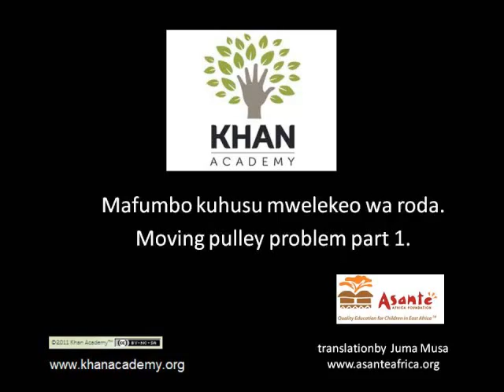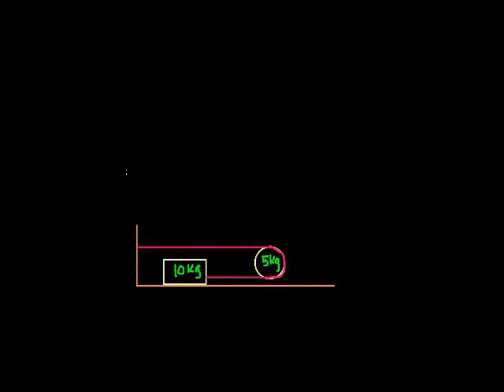Moving pulley problem (part 1)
What happens when we pull on a pulley and the pulley is pulling on other things?